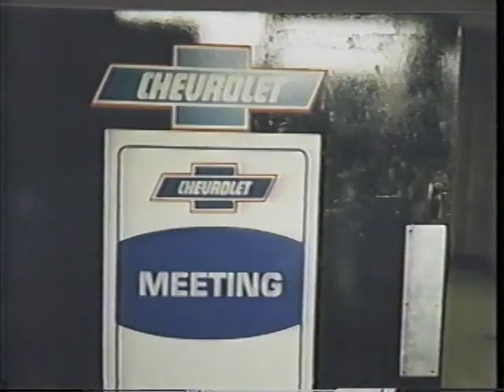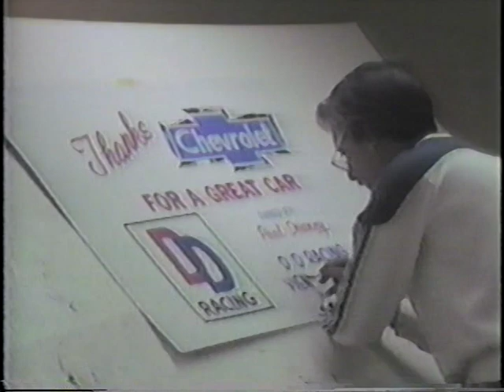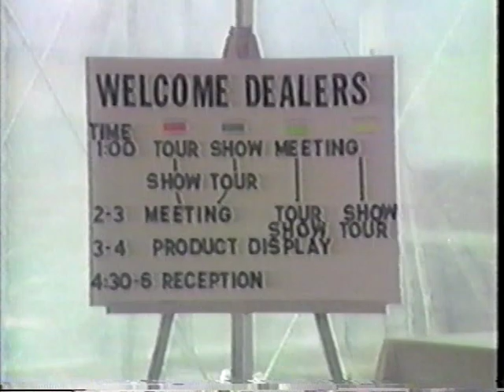General Motors Linden, NJ, Assembly Plant Open House 1987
Unprecedented Assembly Plant Open House, 1988 Dealer Preview, and Employee Appreciation Day.  Includes the auto show circuit Chevrolet Theater installed inside a manufacturing plant for the first time ever.